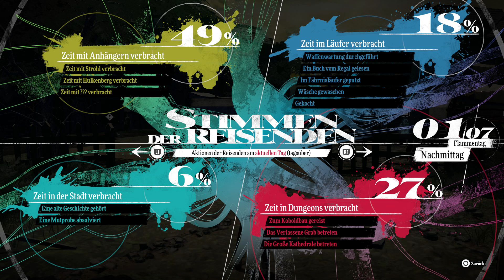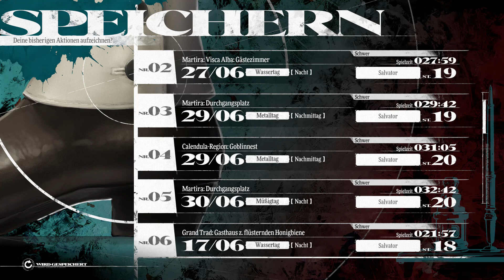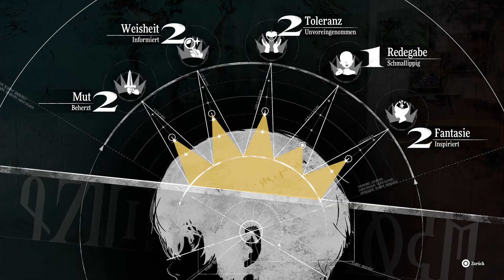Metaphor ReFantazio (schwer) #026 Der Diebeskönig und die 8 Brotlaibe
Persona in einer mittelalterlichen Welt. Spannende Kämpfe und epische Story.
Texte: Deutsch
Sprachausgabe: Englisch

Nach der Ermordung des Königs ist der Thron verwaist. Ohne Erben besagt das Testament des toten Königs, dass der nächste Herrscher vom Volk gewählt werden soll. Und dein Kampf um den Thron beginnt.